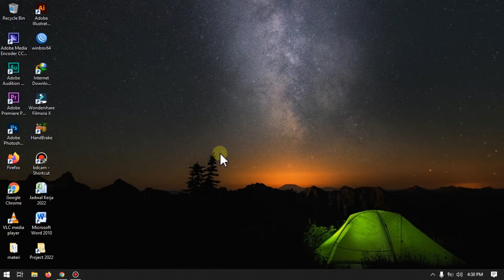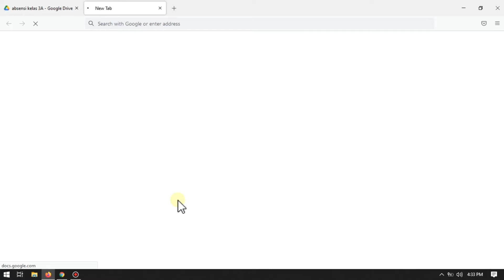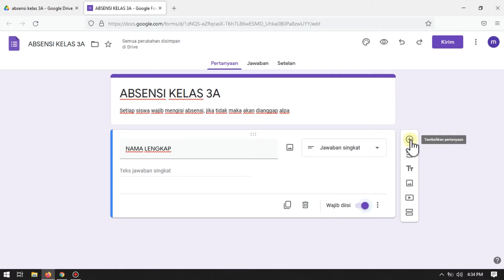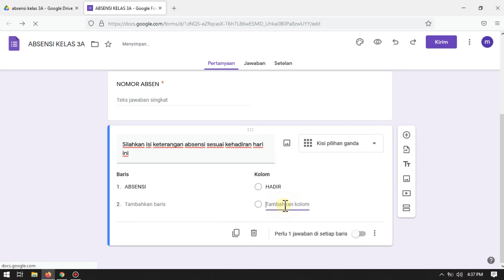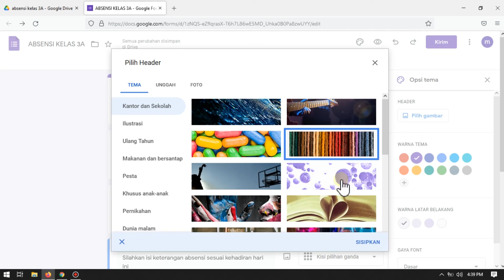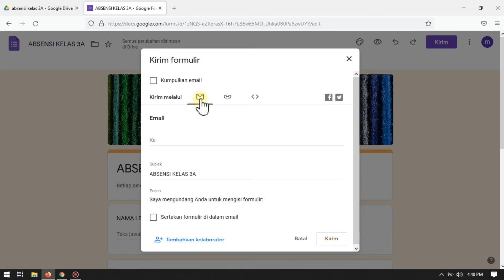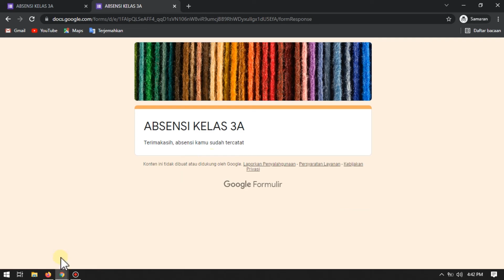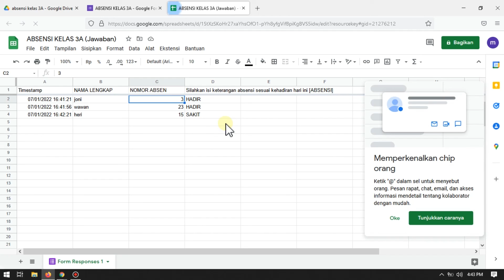cara membuat absensi online dengan google form || cara membuat absen di google form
Cara membuat absen di Google Form cukup dibutuhkan. Apalagi di masa pandemi saat ini, masih banyak di antara sekolah hingga kantor yang menerapakan belajar online atau mempekarjakan karyawannya di rumah sebagai langkah pencegahan penularan Covid-19. Untuk itu, cara membuat absen online di Google Form diperlukan guna mengumpulkan daftar keanggotaan yang hadir dalam kelas maupun pekerjaan. Dengan fitur ini, guru maupun pimpinan perusahaan bisa mendata murid maupun karyawannya yang tetap belajar atau bekerja di rumah masing-maing. Perangkat lunak administrasi survei yang rilis perdana pada Februari 2008 ini disertakan sebagai bagian dari rangkaian Google Docs Editor berbasis web gratis yang ditawarkan oleh Google. Form menampilkan semua fitur berbagi yang ditemukan di Dokumen, Spreadsheet, dan Slide. Keuntungan menggunakan Google Form, di antaranya mudah disebarkan, gratis, dan hasilnya bisa dimasukan ke Google Sheets. Sehingga, data bisa diunduh dan diolah secara lebih sederhana. Advertisement Walaupun sudah mulai populer, namun ada beberapa orang yang belum memahami bagaimana cara membuat absen di Google Form. Software administrasi survei yang disertakan sebagai rangkaian Google Docs Editor ini bisa dibuat dengan mudah melalui komputer maupun handphone.